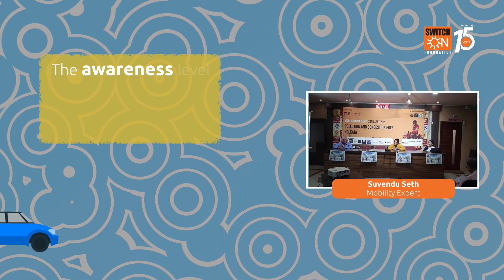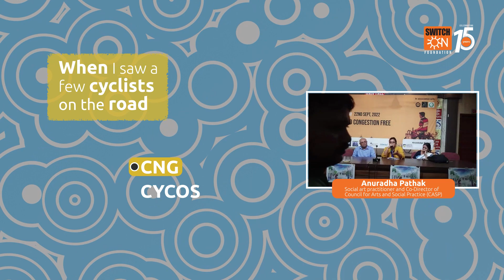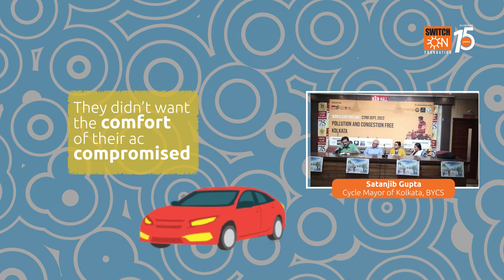World Car Free Day – Pollution & Congestion Free Kolkata | 22nd September 2022